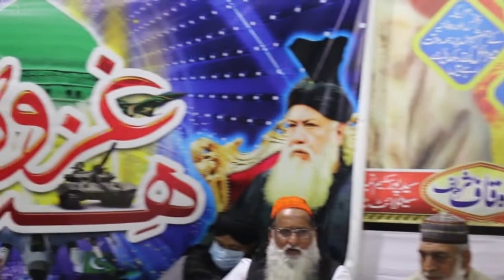Nawaz Sharif is coming back soon || Latest predictions of pir panjar